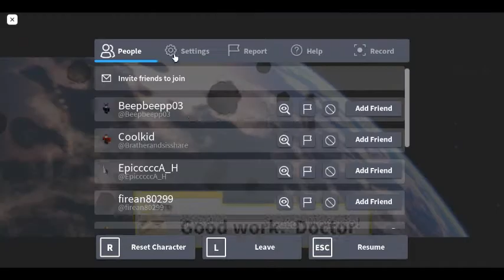Despicable Forces Part 1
When Mel uses the power of the name tag , he harnesses great power that no mortal could ever get..,. the villain's also come back.

If you think i should do a part 2, comment with part 2 in comments to let me know if you wanna see a part 2.